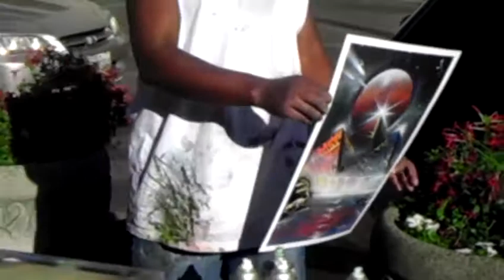Seattle Spray Paint Art by Joseph Francis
Video shot on 07.06.11 in Seattle, WA. Very cool...

Subject: Abstract pyramid space painting.

Artist: Joseph Francis